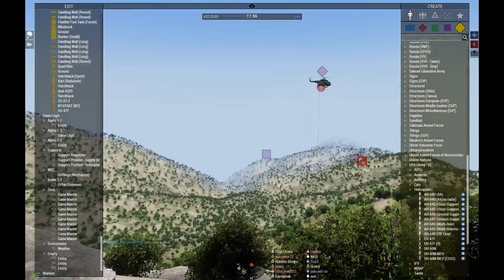ArmA PH - CLAfghan Operation by Raf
Raf Mission on CLAfghan